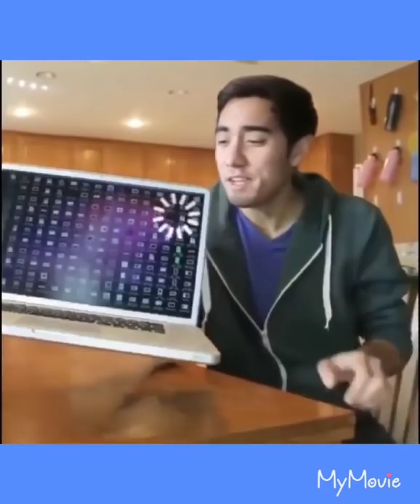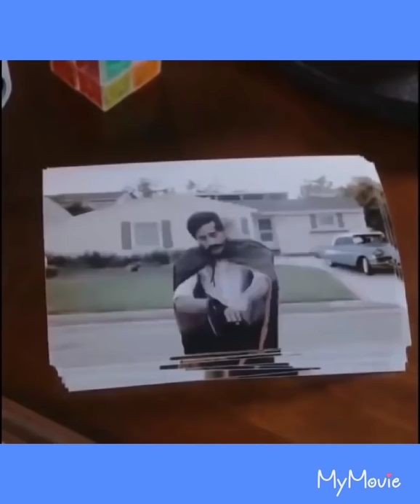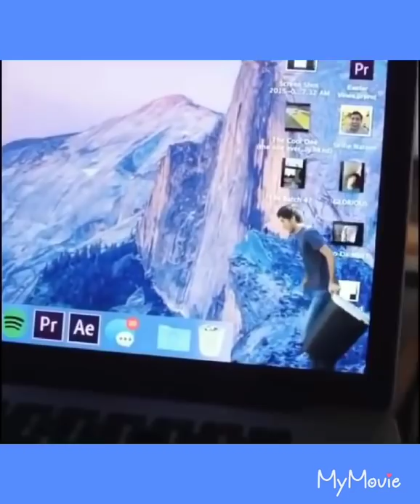King of Magic tricks